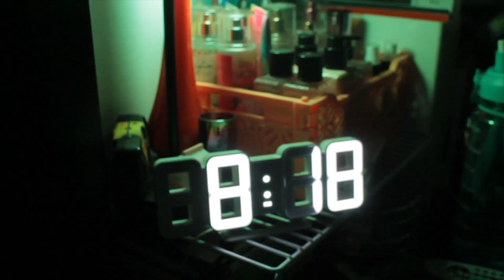day-off diaries _ ep01 (welcome to my channel, thrift w/ me, and 2024 reset)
Hi guys! Thanx for joining me on my video diary journey as I document my life for you all to enjoy.